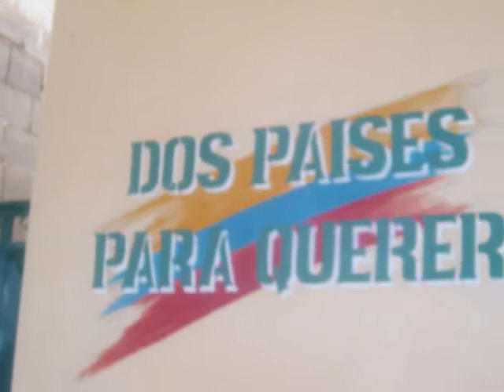puerto ayacucho 2009